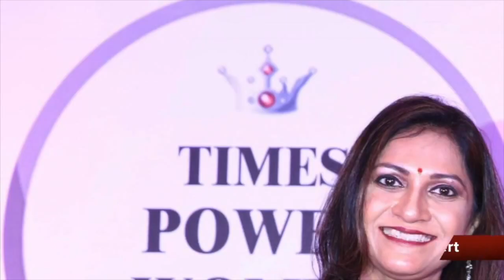Best IVF Centres in Surat - Pregnancy Over 40 - Fertility Treatment Options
Best Fertility Treatment Results - Affordable IVF Cost In Surat - IVF Treatment Cost In Surat
IVF Centre Surat, IVF Treatment Doctor in Surat - Best For IVF IUI ICSI Fertility Treatments.
TestTubeBaby IVFTreatment IVFCost Shehnaz Patel 47 years of age and Salim patel from South Africa are sharing their happiness of parenthood, which they achieved after 22 years of marriage with help of successful IVF treatment from Dr Rupal Shah Fertility and IVF Expert

First Attempt IVF Success  - Low Cost IVF Treatment In Surat - Start Creating your IVF Success story with us - IVF Treatment Offers Fresh hope for Childless Couples - Rupal Hospital For Appointment Call: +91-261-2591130

Having a baby is one of life’s most desired and precious events. So when you struggle to become pregnant, it can take a toll.

Best IVF Clinic India - Top IVF treatment, ICSI clinic Surat India- ICSI treatment, ICSI India, IVF Surrogacy in Gujarat

Gynecological conditions in which Endoscopy - Laparoscopy surgery is very useful Infertility Diagnosis - Endometriosis and Chocolate cysts - Ectopic Pregnancy - Fibroid uterus - Polycystic Ovaries - Hysterectomy (LAVH) - Hydrosalpinx - Ovarian Cyst, Dermoid cyst - Pelvic Adhesions - Septum in the uterus - Tubal Block.

State-of-the-art IVF Lab & medical technology - the availability of specialized fertility clinic - Best Team of IVF Expert Doctors have made our infertility center a boon for many childless couples. Fertility Treatment Success - Our Patient's Testimonials Top Fertility Center India - Patient Testimonials for Fertility Specialist Doctor. We are in the service of the childless couple, the clinic has successful pregnancies from various Assisted Reproductive Technologies such as IVF, ICSI, IUI, Sperm donation, Egg donation, Embryo Donation, and Surrogacy.

It Will Be Exciting To Connect with You All on Instagram.

The degree to which IVF treatment may change your life depends on a wide range of factors and no two couples will have identical experiences. Just the process of going through the treatment can be life-changing for some people, never mind the results.

Getting Pregnant with IVF Treatments - We can give you tips for getting pregnant fast and what to avoid when you're trying to conceive and when you are pregnant during pregnancy.

Fertility Experts Doctors Surat - IVF Specialist - Infertility Specialists India.